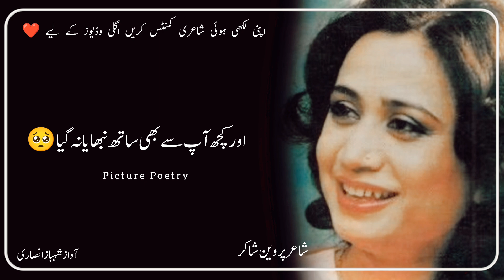Sar Bhi Mohabbat Ma Jhukaya Na Gya | Parveen Shakir Poetry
Channel ! Picture Poetry

Your Queries .
sar bhi mohabbat ma jhukaaya na gya

parveen shakir
jaun elia
ali zaryoun statusrahat indori
rahat indauri
bulleh shah
bulle shah
tahzeeb hafi
tehzeeb hafi poetry status
tehjeeb hafi
tehzeeb hafi new mushaira
tehzib hafi
hindi poetry
hindi kavita
emotional poetry
mirza ghalib
mirza ghalib shayari in hindi
ghalib shayari
mohsin naqvi
sad poetry
sad shayari
sad status shayari
very sad
shayari
shayari sad
sad sayari
sad shayriurdu poetry
poetry urdu
urdu shayari
shayari status
urdu shayari whatsapp status
pakistani ghazals
pakistani ghazal
shayari
punjabistan shayari
punjabi shayari status
pakistani shayari
pakistani poetry
urdu ghazal
ghazal
ghazal urdu
urdu ghazal 2023
new ghazal
ghazals in urdu
ghazal video
ghazals
urdu gazal
sad ghazal
latest ghazal
urdu ghazals
ghazal 2023
urdu gojol
sad ghazals
dard bhari ghazal
gazal